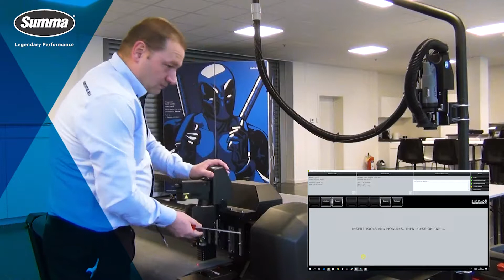Summa F Series - Automated Depth Control (ADC)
The optional Automated Depth Control (ADC) simplifies tool, knife or bit changes significantly. The ADC measures the tip of the knife or bit accurately and sets the down position of the tool to the level of the table.
When starting up the unit or after a tool change, all installed tools are measured to detect changes and avoid operator errors. As the measurement only takes a few seconds and provides a swift tool change. On request, also other knife settings can be measured within half a minute. This ensures the best settings can always be used to get the most optimal cut quality.